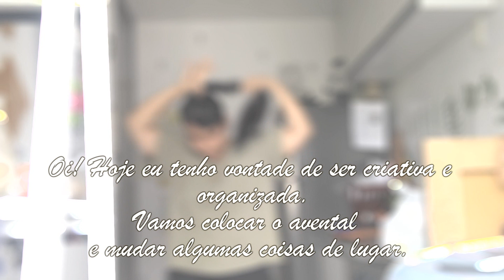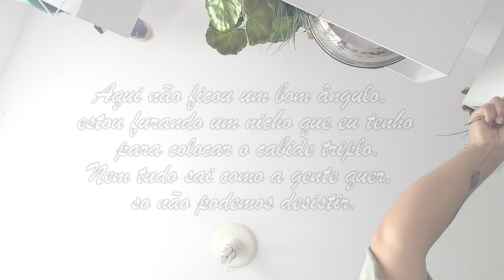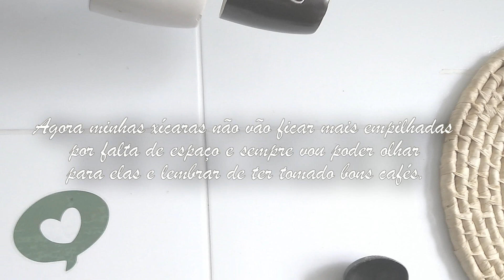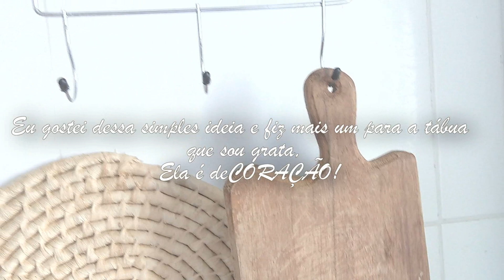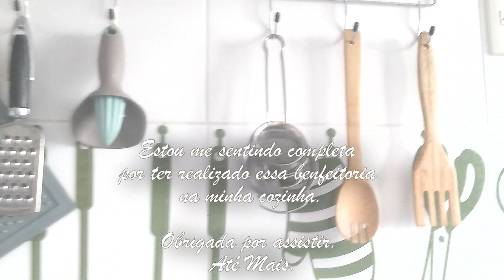Decoração Criativa, sem gastar quase nada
Hoje eu trago uma ideia de decoração criativa pra vocês fiquei muito feliz com o resultado e espero muito inspirar você a ter bons sentimentos.